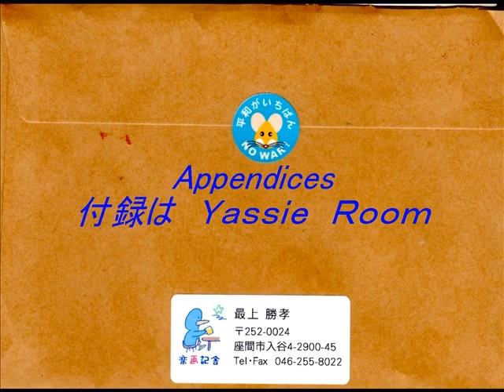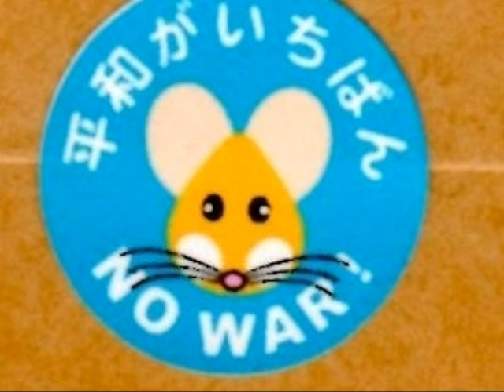No 193saka noboru as usual PhotoStory1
This is a joint Musico-Art Collage which
1. SAKANOBOTu No.13 people as usual Ohyama view
2. Yassie arai No.193 Ohyama
Have an enjoy to them. Thanks